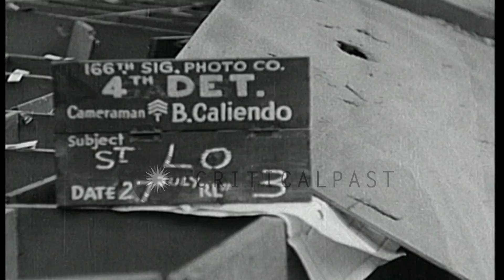View of town of Saint Lo in France shortly after allied bombings of World War II ...HD Stock Footage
View of town of Saint Lo in France shortly after allied bombings of World War II during Invasion of France by the allies.

View of a wrecked and ruined Saint Lo town after the allied bombings of World War II. Damaged buildings of the town. Two United States soldiers of the 60th Engineer Combat Battalion, 35th infantry division enter the block house. Location: Saint Lo Normandy France. Date: July 27, 1944.

57,000+ broadcast-quality historic clips for immediate download.